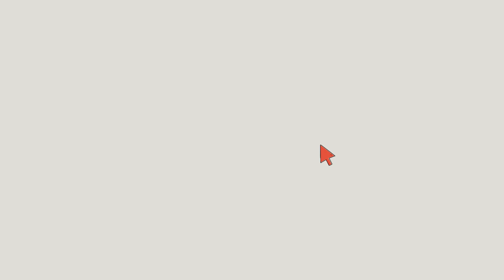Who are Volcanologists?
Join us on an exciting adventure into the world of volcanology!

Discover the brave scientists known as volcanologists, who explore the fiery mysteries of volcanoes. Learn about their gear, safety measures, and the incredible discoveries they make.

Explore why volcanology is vital for understanding our planet's inner workings and keeping us safe. Get ready for a volcanic journey like no other!